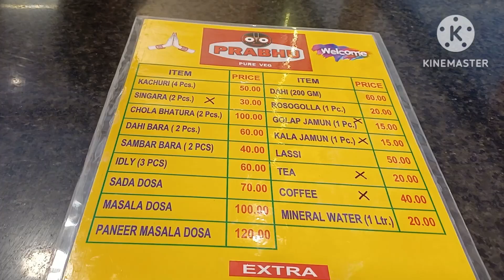Dakshineswar kali temple kolkata ||দক্ষিণেশ্বর কালী মন্দির 🙏🙏🙏kolkata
Dakshineswar kali temple kolkata ||দক্ষিণেশ্বর কালী মন্দির 🙏🙏🙏kolkata dakshineswar dakshineswarkalitemple maa kalimaa maaganga @Abscreation1983